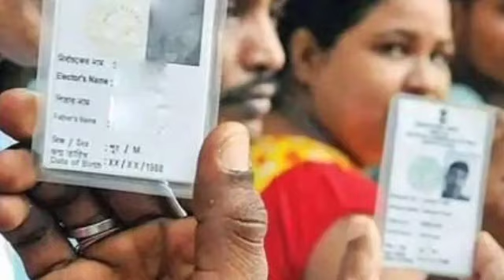Silchar Bangla News। Silchar Karimganj Hailakandi Today 5 November Bangla News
Barak_valley_Bangla_news
 @Bangla Shomachar
করিমগঞ্জ বাংলা নিউজ
শিলচর বাংলা নিউজ
হাইলাকান্দি নিউজ